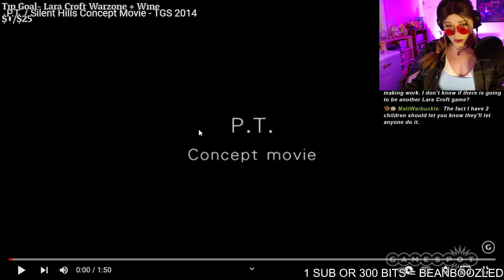The LOST Horror Game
What a shame that we lost such an incredible game. Steamed before playing some Tomb Raider.

peep my feet on ~t w i t t e r~
peep my thirst traps on ~i n s t a g r a m~
join our chuckleheads on ~d i s c o r d~ (18+)